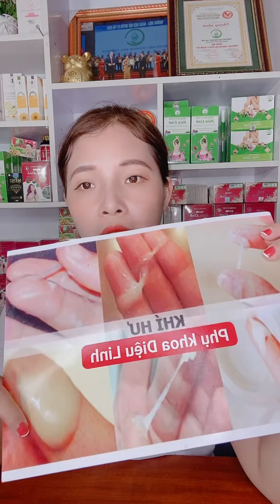Khí hư huyết trắng đoán bệnh phụ khoa